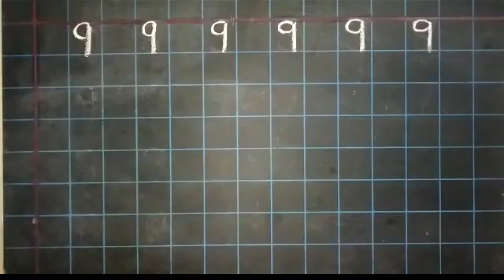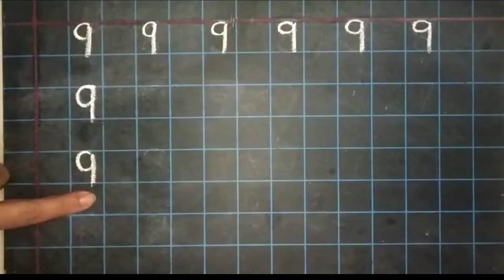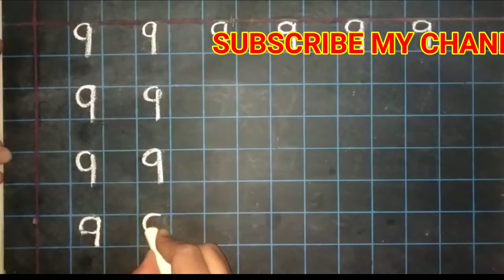Let Us Learn | How To Write Number 9 (NINE) | Kindergarten Learning.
दीर्घ ईकार शब्द | Dirgh Ekar Shabdh | Dusri E In marathi | To Use " ई " In Marathi Vowel.
Learn Marathi Alphabets | Vyanjan In Marathi |Consonant In Marathi | क ख ग घ Marathi For Beginners.